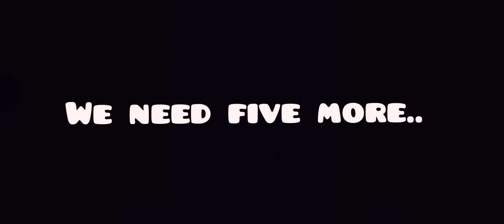How to make cube with paper/very easy/origami🌈